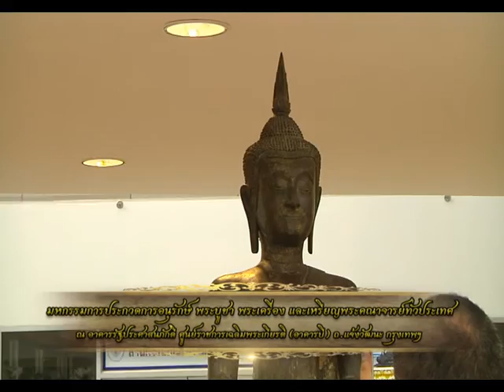รายการ พระเครื่องเมืองสยาม 12/07/59 EP 1/3